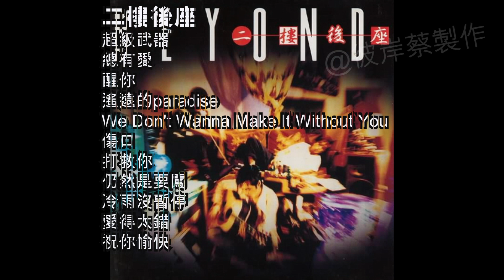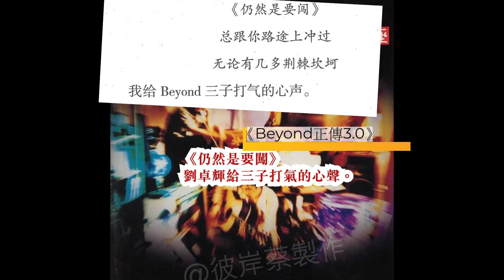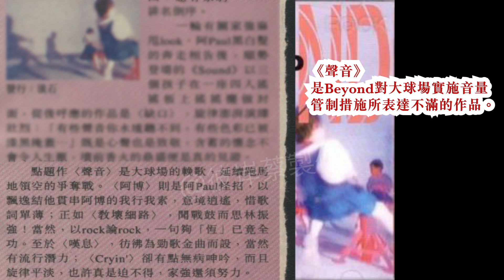【Beyond】88首粵語作品的創作背景 (七)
又到六三零，不勝唏噓，懷念家駒~